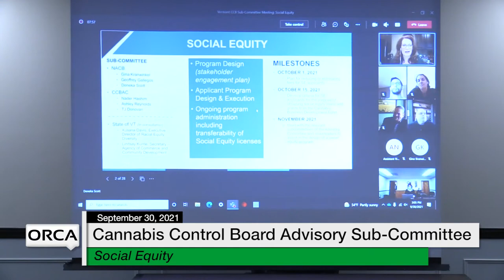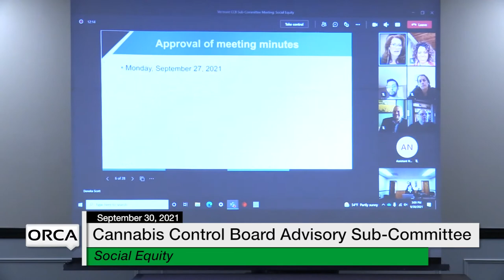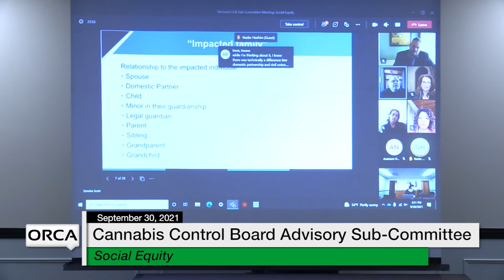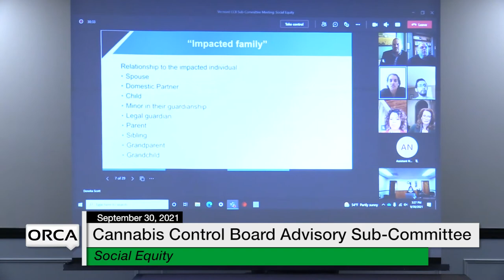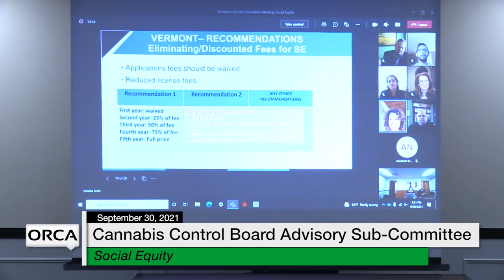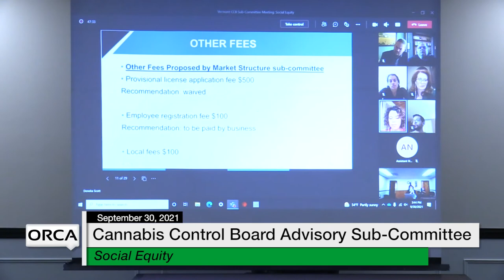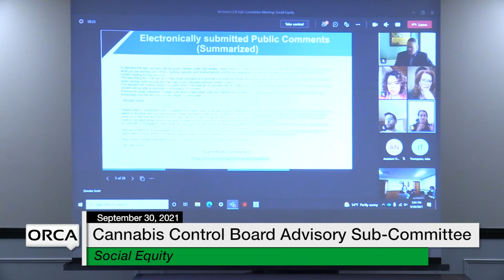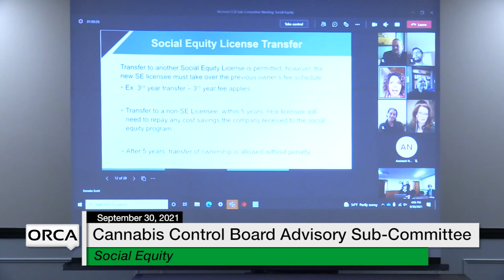Cannabis Control Board - Advisory Sub-Committee on Social Equity 9/30/2021